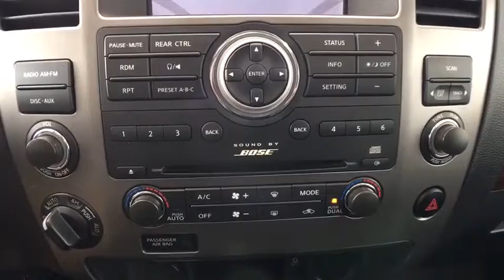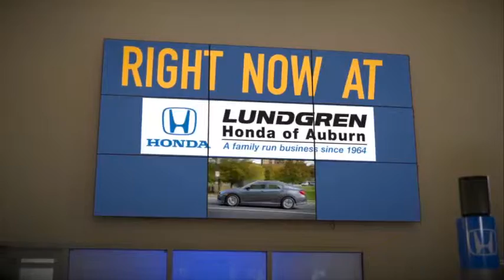2010 Nissan Armada Auburn, Worcester, Putnam, Westborough, Shrewsbury, MA N190584A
Silver Lightning U 2010 Nissan Armada available in Aubrun, Massachusetts at Lundgren Honda Auburn. Servicing the Worcester, Putnam, Westborough, Shrewsbury, MA area.

2010 Nissan Armada Titanium Silver LightningbrbrRecent Arrival!